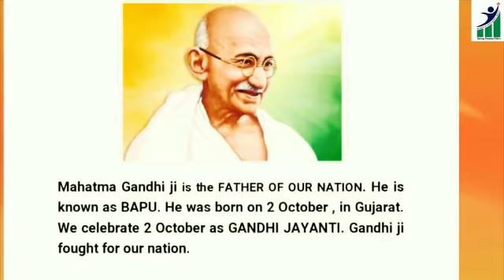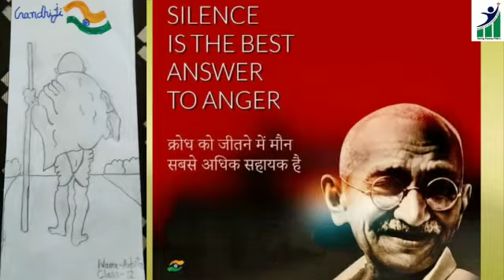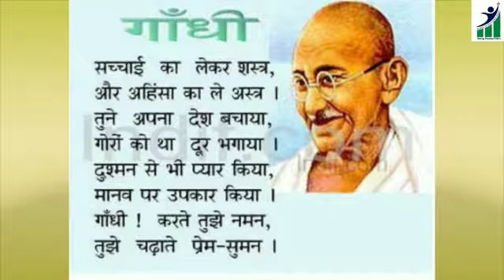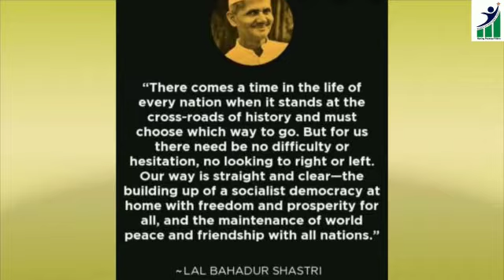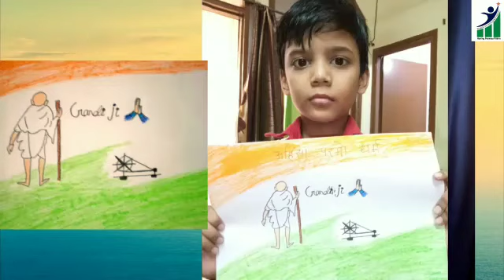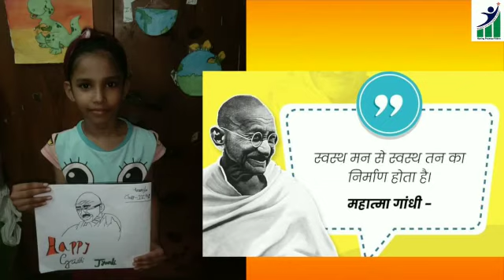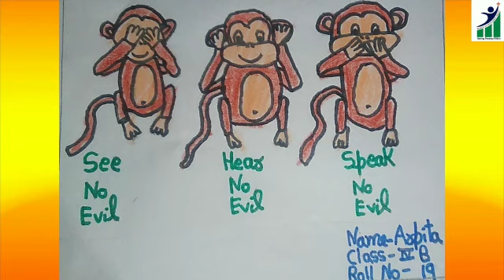School of excellence kalkaji/Gandhi Jayanti/Lal Bahadur Shashtri Jayanti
School of excellence kalkaji New Delhi
Virtual celebration of Gandhiji and Lal Bahadur Shashtri ji Jayanti

                                                             रेखा सिंह